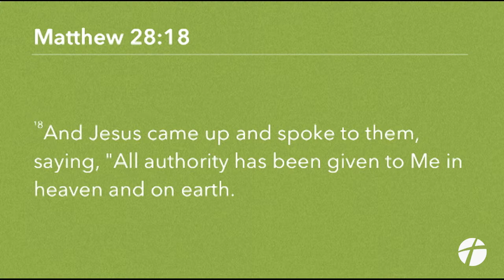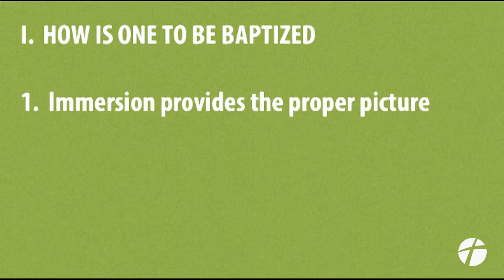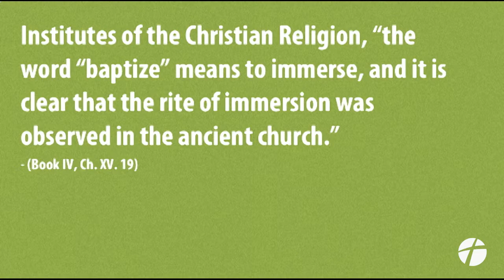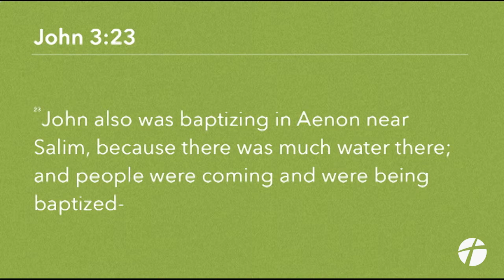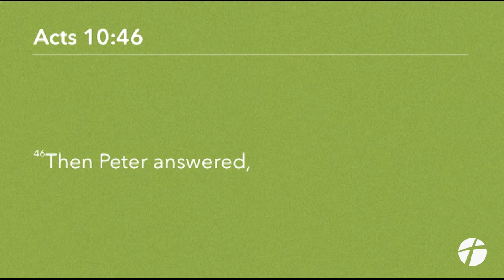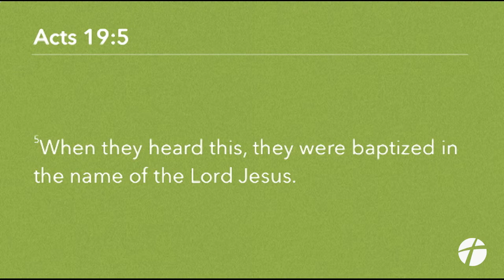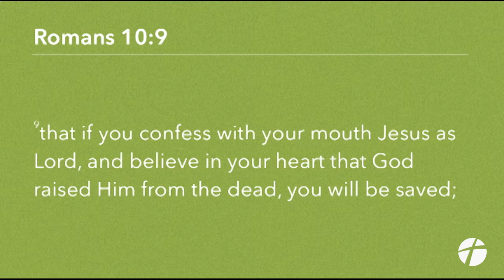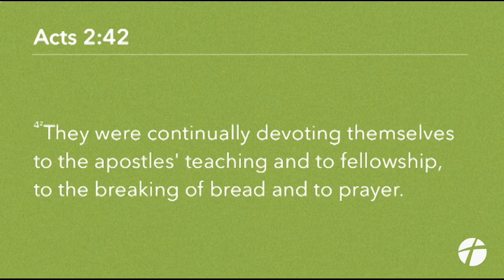"The Church God Builds - Part 5" | Dr. Derek Westmoreland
March 28, 2021 Sermon | Matthew 28:18-20 | Dr. Derek Westmoreland